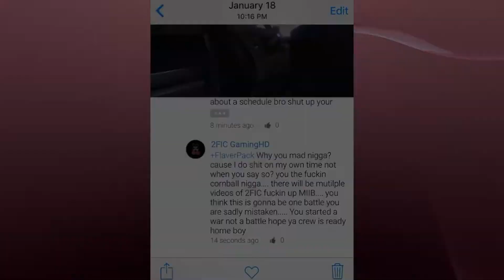2FIC Crew war challenge